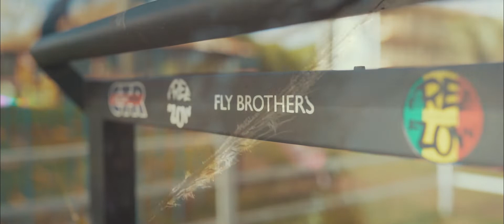tbt PARATY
- setembro/2018